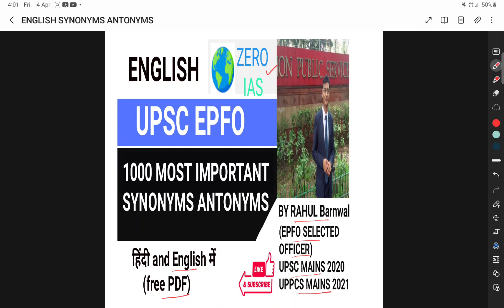ENGLISH TOP 1000 SYNONYMS ANTONYMS for EPFO epfo upscepfo ‎@rahulbarnwal6712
UPSC (AO/EO + APFC) 2023 FREE  COURSE ACCOUNTING (लेखांकन)  @rahulbarnwal6712

for PDF अंग्रेजी और हिंदी दोनों में (Join telegram CHANNEL)

By Rahul Barnwal (UPSC EPFO TOPPER, Gave UPSC 2020 Mains And UPPSC Mains 2021).

AO/EO
epfo apfc, epfo job profile, epfo exam, epfo syllabus, epfo upsc, epfo vacancy 2023